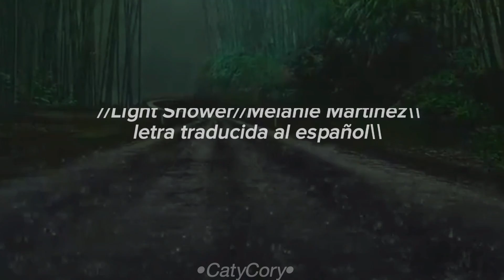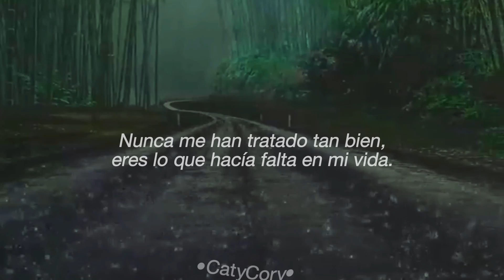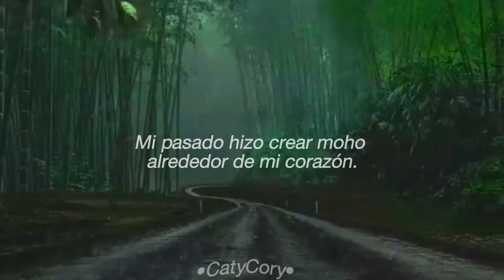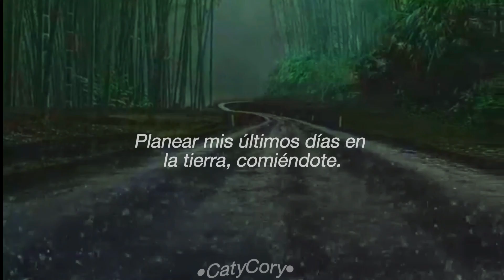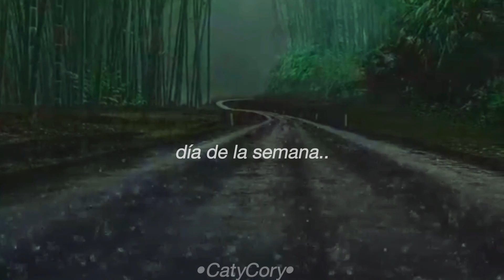🌧️✨Light Shower//Melanie Martínez\\ Letra traducida al español ✨🌧️ @CatyCory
Canción: Light Shower
Artista compositora: Melanie Martínez
Álbum: light Shower
Álbum: Portals